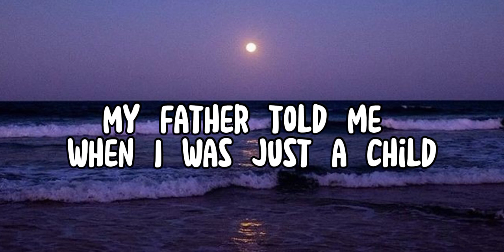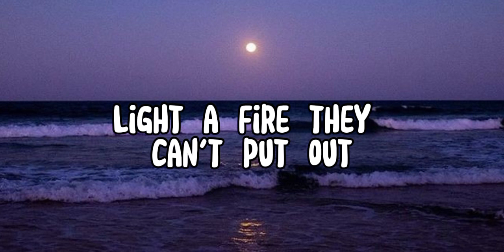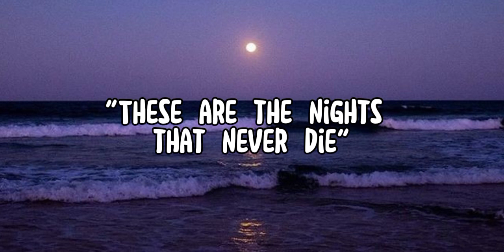Avicii - The nights (lyrics)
Check out this lyric video for the song
'The Nights' by Avicii! ❤️

Sing along and feel the magic ✨🎶

My personal fav lyric : He said "one day, you'll leave this world behind, so live a life, you will remember".

Rest in peace avicii !❤️❤️🥺